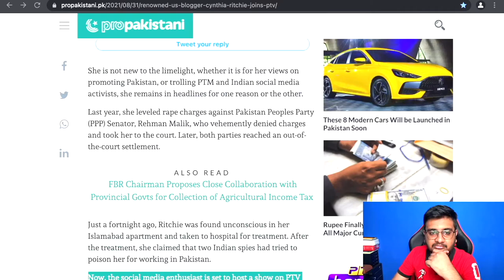American Blogger Cynthia Ritchie Joins PTV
Cynthia D Richie, an American journalist based in Pakistan, has reportedly joined Pakistan Television (PTV), the state broadcaster confirmed the news in a statement on Monday. According to the state-owned entity, filmmaker and writer Cynthia Richie has joined PTV and will be a part of PTV World in the future. This tweet was, however, deleted by PTV news shortly after, but taking to her official handle, Cynthia confirmed that she has joined the PTV.